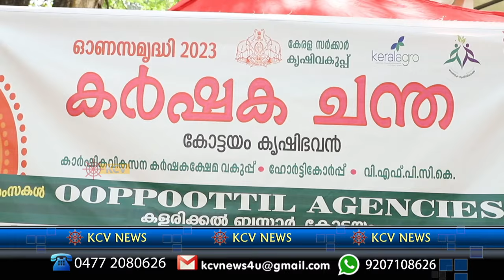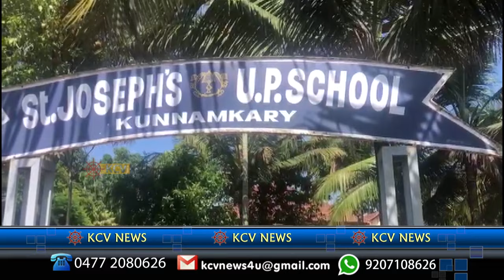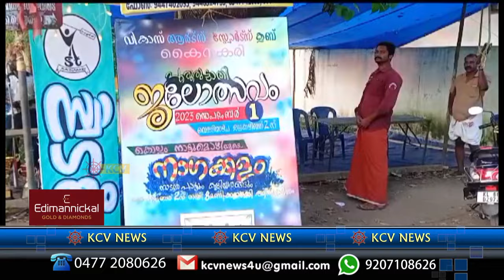News 26 -08 -2023